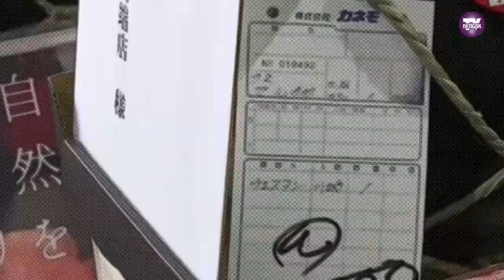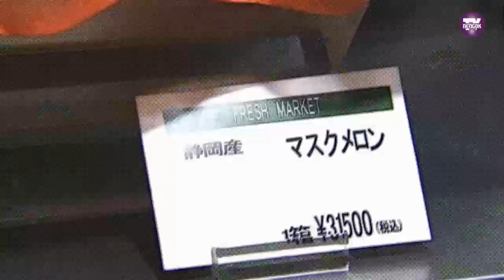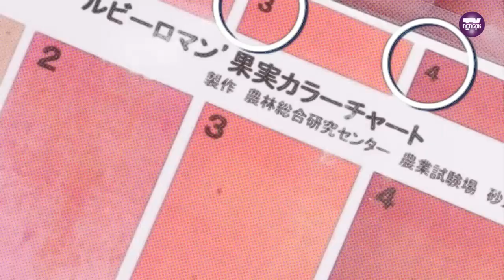5 BUAH PALING MAHAL DI DUNIA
5 BUAH PALING MAHAL DI DUNIA